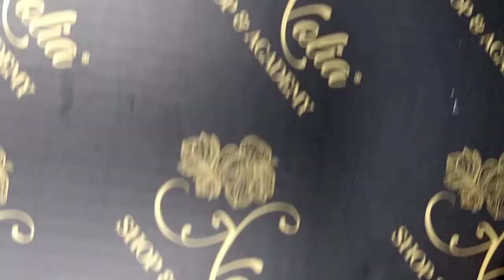UNBOXING BLACK FRIDAY NOLIA 2021/ super reduceri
Denumirea produselor si preturile lor (de Black Friday);
1x Gellack G107 - GLIMMER AMETHYST - 7ml 18,99 lei
1x Gellack A167 - JUNIPER - 7ml 17,99 lei
1x Gellack A159 - SPARKLY LAVENDER - 7ml 17,99 lei
1x Gellack P330 - AZURE - 7ml 17,99 lei
1x Flashy Elastic Color Gel FE02- Gold - 5ml 10,99 lei
1x Flashy Elastic Color Gel FE01- Silver - 5ml 10,99 lei
1x Gellack G123 - GLIMMER MARIGOLD - 7ml 18,99 lei
1x Sheer Rubber Base SR32 - BLUSH ROSE - 11ml 26,99 lei
1x Optima Color Top OC02 - CLASSY RED - 7ml 44,99 lei
1x Sheer Rubber Base SR33 - PEACHY - 11ml 26,99 lei